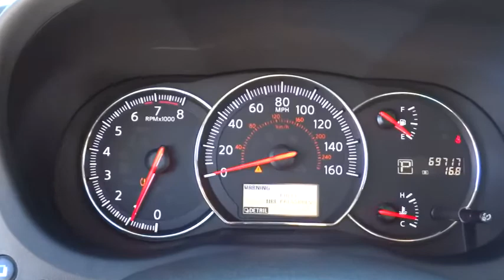2012 Nissan Maxima Chicago, Lincoln Park, Melrose Park, Avondale, Maywood, IL P9255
2012 Nissan Maxima
2012 Nissan Maxima 3.5 SV - Stock#: P9255 - VIN#: 1N4AA5AP8CC806073

This Silver 2012 Nissan Maxima is priced to sell and has 69700 miles which is very low considering this is a 2012 model year.  It is powered by a 3.5L V6 engine and a Automatic transmission. Please call us and we will be happy to verify availability and setup a time for a hassle-free test drive. Don't wait until it's too late! You can find more information on this by calling us today!